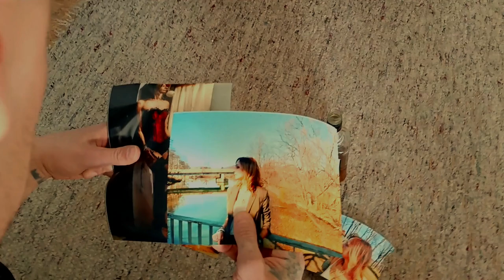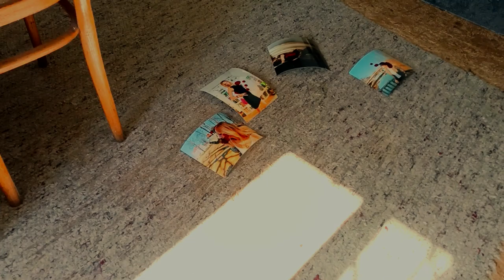Jonasz*Monique*Sensei Dżakba- Drzwi (prod.7ventus)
"Jest rzeczą równie rozsądną ukazać jakiś rodzaj uwięzienia przez inny, jak coś, co istnieje rzeczywiście, przez coś innego, co nie istnieje."
                                                                           Albert Camus

Monique-
     IntaGram:

Jonasz-